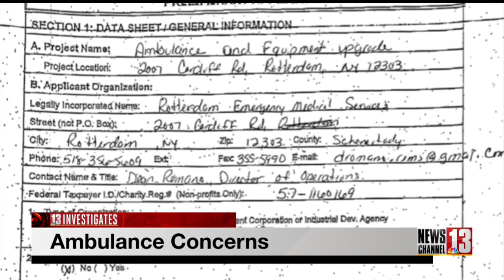Concerns growing with Rotterdam EMS currently down two ambulances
Rotterdam EMS was established in 1936. Today, the ambulance operator is down two ambulances, out of its fleet of five ambulances and one fly car. However, first responders working at the non-profit agency are still answering the community's calls for help.